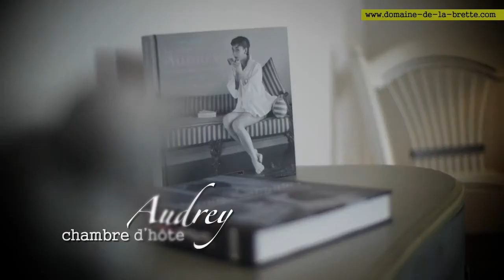Phab // TEASER : Gîte "Domaine de la Brette"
La version teaser !

Bonne visualisation
Phab